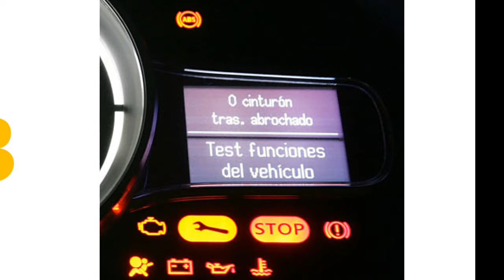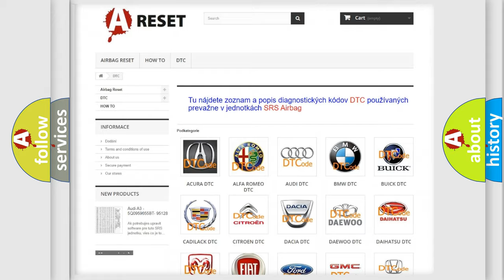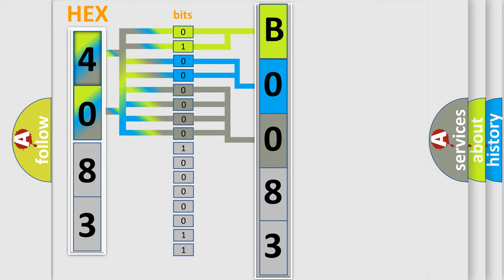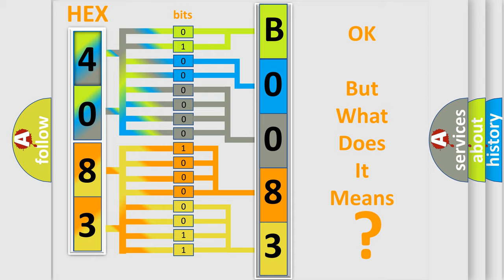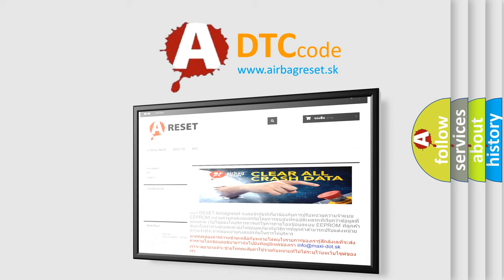DTC GMC B0083-3A Short Explanation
Contents:
0:21 Basic DTC analysis according to OBD2 protocol standard.
1:48 Insight into programming
2:58 A diagnostically understandable description of the Diagnostic Trouble Code
3:05 Basic error definition

Make:
GMC
Code:
B0083 3A
Definition:
Left Front Impact Sensor Incorrect Component Installed
Description:
Ignition voltage is between 9-16 volts.
Cause:
The SDM has received an ID message from the impact sensor, which does not match the ID stored in the SDM memory.
The SDM has reset the impact sensor twice without detecting the correct ID message.